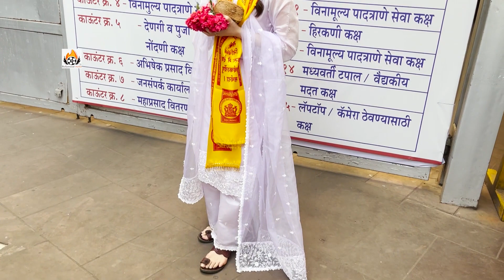Radhika Madan Visits Siddhivinayak Temple For Her Movie Sajini Shindi Ka Viral Video